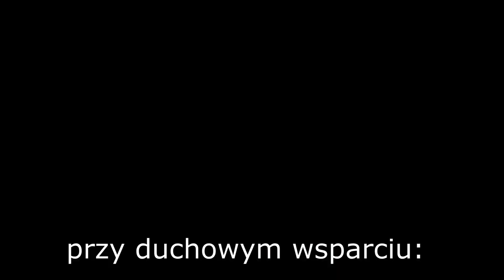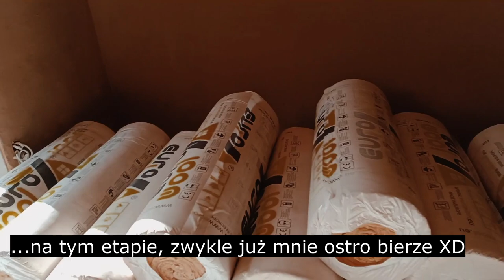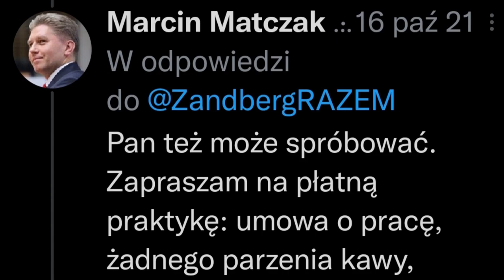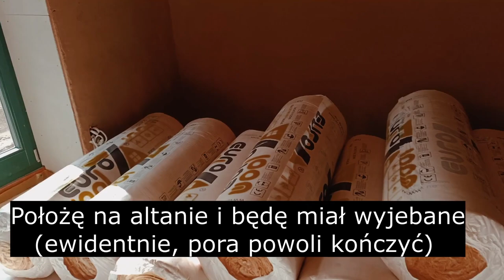Sensei Dżakba- Z bratem Kładę Watę (prod. Armand)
To jest numer o marzeniach, ciężkim zapierdolu i wierze w siebie, jasne?